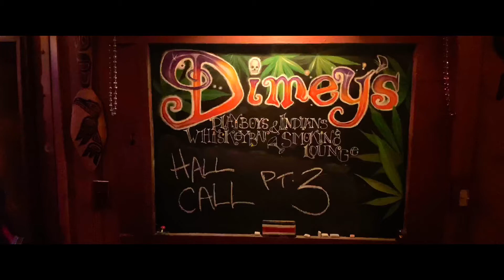Hall Call Pt 3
Dimey describes what he’s been up to in 2020